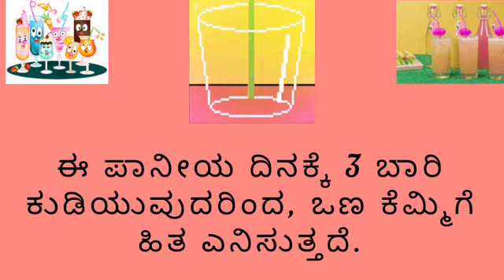36.Summer Drinks Recepies Collections ll ಬೇಸಿಗೆ ಕಾಲದ ಪಾನೀಯಗಳ ಸಂಗ್ರಹ...36